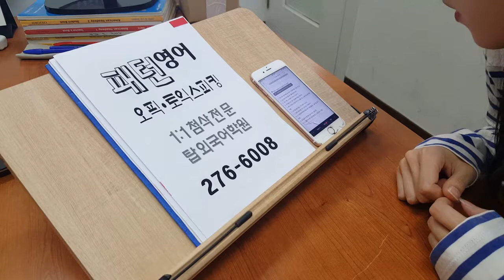전주 영어회화 전북대 오픽 토스 초급 191023